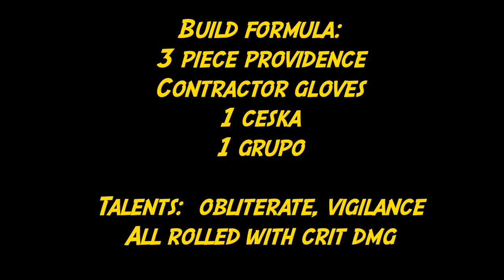The Division 2 | The Bighorn Assault Rifle Build | 190% CHD 220% HS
This is my The Division 2 | The Bighorn Assault Rifle Build | 190% CHD 220% HS

Putting up some insane damage with this build using big horn, balance in CHD & HEADSHOT gives a strong impression.